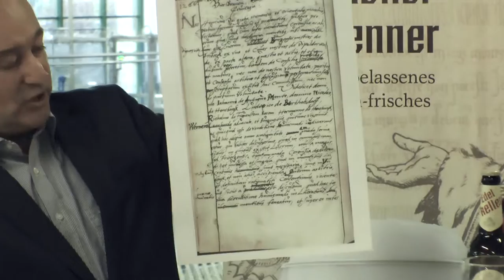Erstabfüllung des “Freiberger Edelkeller” im Brauhaus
Zum Start der Erstabfüllung eines ganz besonderen Bieres wurde letzen Freitag ins Freiberger Brauhaus eingeladen. Das „Freiberger Edelkeller“ soll diese Woche in den Handel kommen.
Die Idee dazu entstand in Vorbereitung auf 750-Jahre Brautradition in Freiberger im nächsten Jahr.